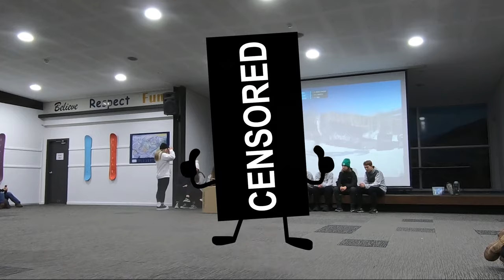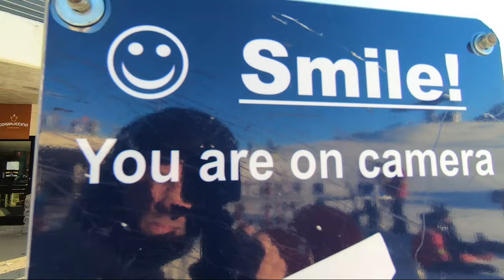2021 | MHS Snow Trip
The 2021 Year 10/11 rewards excursion to Jindabyne/Blue Cow.